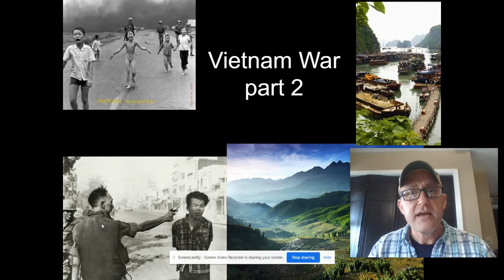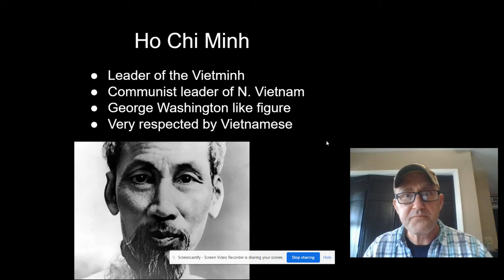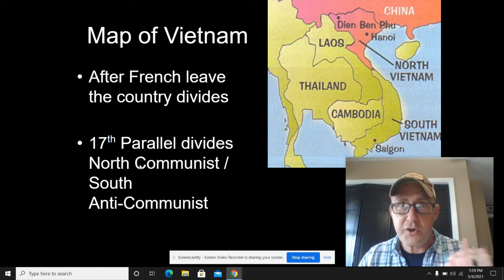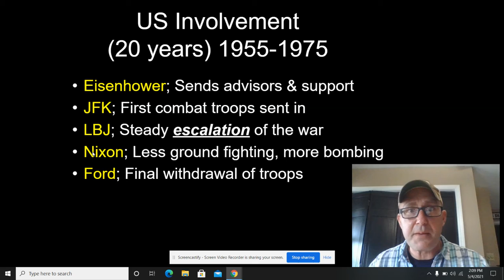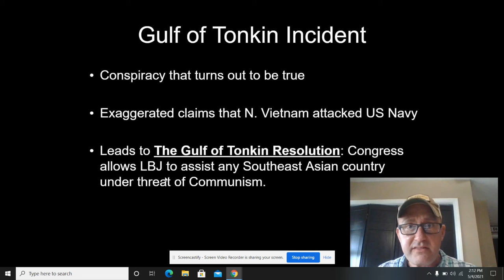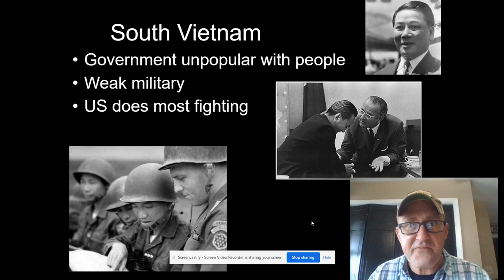Lecture; Vietnam War - part 2